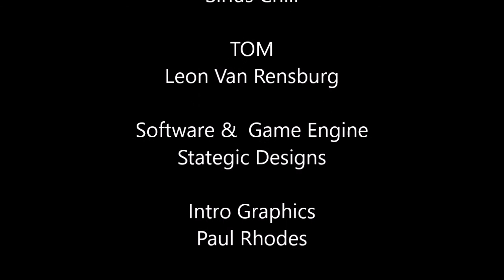flat intro week 6 ascot day 2